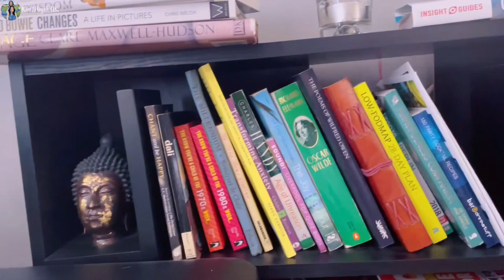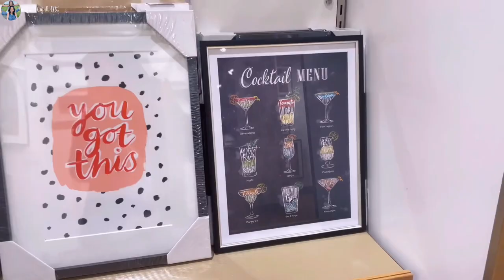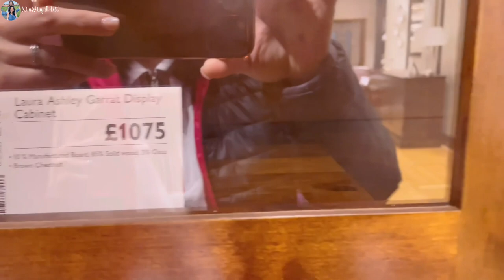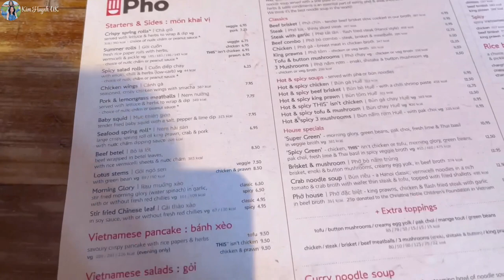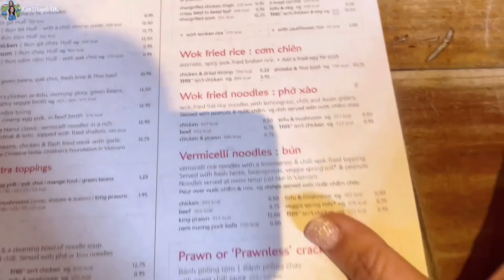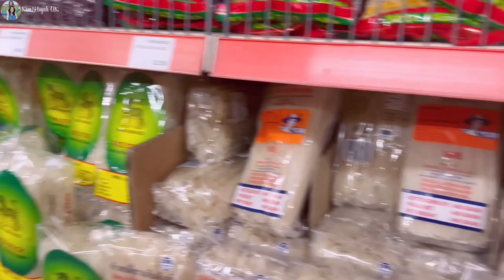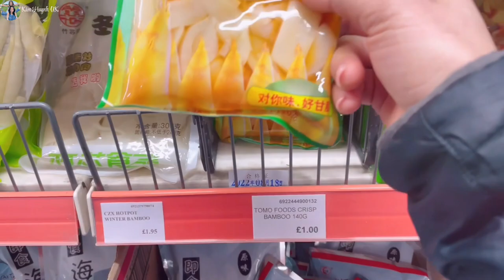Liverpool Anh Quốc | Chồng Anh Quốc Dẫn Vợ Việt Đi Mua Sắm Cuối Tuần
Chồng Anh Quốc Dẫn Vợ Việt Đi Mua Đồ Dùng Cao Cấp Miễn Phí